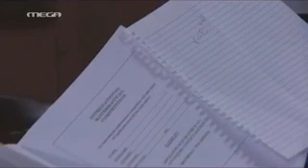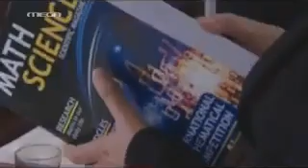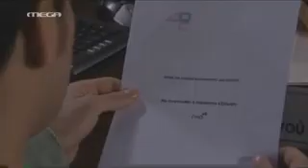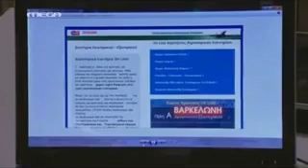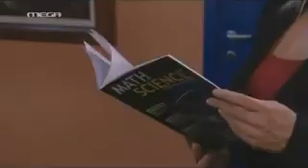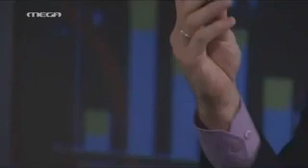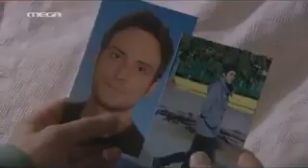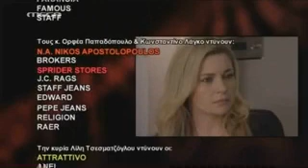Κλεμμένα Όνειρα - Επεισόδιο 185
Η Νάνσυ, συνοδευόμενη από τον Θεόφιλο, πάει στο γραφείο της Άννας. Αυτή της λέει πως δεν έχει αντίρρηση να αναλάβει η Νάνσυ της θέση της γραμματέως, αρκεί να μην υπάρξει πρόβλημα με τη Σάννυ. Η Άννα φωνάζει τον Σταύρο στο γραφείο της και του προτείνει να συμμετάσχει σε έναν διαγωνισμό διεθνώς αναγνωρισμένου μαθηματικού περιοδικού. Σαν θέμα, του δίνει να λύσει την εξίσωση του Μπίλυ… Τσεκάροντας τυχαία τον υπολογιστή στο αποθηκάκι, ο Ρώσος αντιλαμβάνεται ότι ο Σάκης μπήκε και έκλεισε εισιτήρια για τη Βαρκελώνη… Η Ζωή σπεύδει να βοηθήσει τη Βίκυ, που έχει χτυπήσει σοβαρά το χέρι της και αιμορραγεί ακατάπαυστα. Ο Σωτήρης, κατ’ εντολή του Δημήτρη, αρχίζει την παρακολούθηση της Αλεξάνδρας…